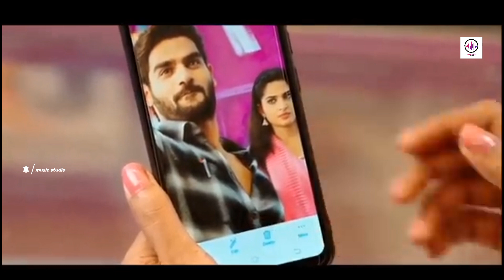Sansare Suba Gaman | ( වැහි නොඑනා ඉඩෝරෙකි ) Dinesh Tharanga Official Music Video | Music Studio